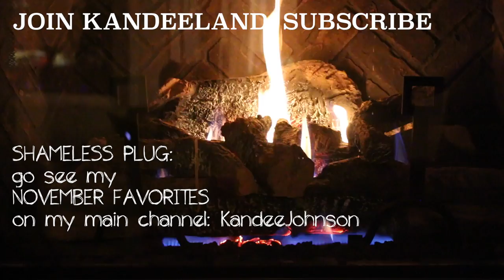It's SNOWING + The Power Is OUT | VLOGMAS 2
Hope you love these daily VLOGMAS videos. A video a day until Christmas! If you like these and I don't stay up all night trying to edit these! ha ha ha

SNAPCHAT - I do this a lot: kandeejohnson

Hooray for it snowing! Snow and lots of Christmas Tree decorating!